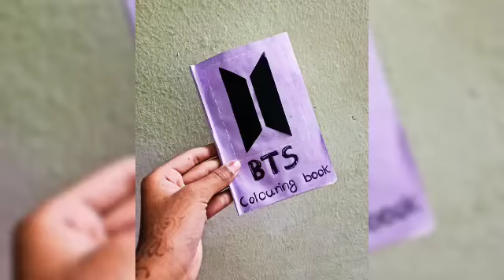BTS crafting challenge day 8💜. DIY BTS colouring book making.